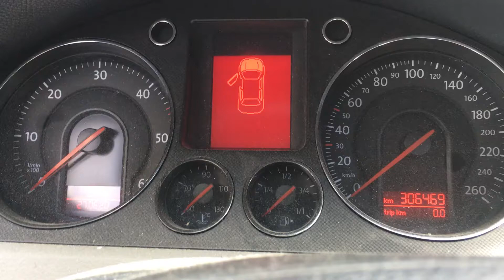S 4435 ДВС (Двигатель) VW Passat B6 2.0tdi BMP